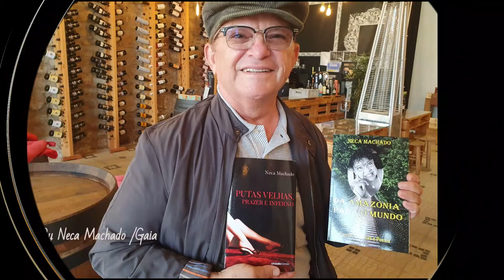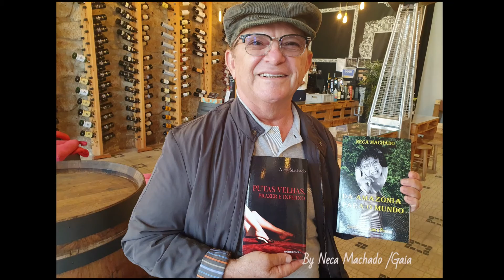DECIORUFINO, JUIZ CANTOR IN EUROPA BY NECA MACHADO 2022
(Neca Machado)
BIOGRAFIA
Neca Machado (Ativista Cultural, altruísta, Folclorista, Memorialista com tons nostálgicos sobre pioneirismo tucuju. Contadora de Estórias, que preserva os sabores e saberes da Amazônia, através dos Mitos e Lendas da Beira do Rio Amazonas no extremo norte do Brasil, é, Administradora Geral, Artista Plástica, Bacharel em Direito Ambiental, Especialista em Educação Profissional, Escritora de Mitos da Amazônia, fotografa com mais de 100 mil fotografias diversas por 16 Países (Europa, Oceania, América do Sul) 20, classificada  em 2016  na obra brasileira “Cidades em tons de Cinza”, de novo em 2017, Concurso Urbs,  classificada com publicação de um poema na obra Nacional, “Sarau Brasil”, Novos Poetas de 2016, de novo em 2017, 2018 e 2019. Pesquisadora da Cultura Tucuju, Contista, Cronista, Poetisa, Coautora em 39 obras lançadas em Portugal em 2016, 2017, 2018, 2019, 2020, 2021. Autora independente da Obra Mitos e Lendas da Amazônia, Estórias da Beira do Rio Amazonas, publicada em 02 edições em Portugal em 2017, edição limitada, Coautora na obra lusa, lançada em Lisboa em 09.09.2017, A Vida em Poesia 2, coautora na obra “A vida em Poesia 3”, 2018, coautora na obra “a vida em poesia 4” (14.09.Lisboa-2019) coautora na obra do 5º Festival de Poesia de Lisboa 2020, Coautora na obra do VI Festival de Poesia de Lisboa 2021, homenagem ao escritor Mia Couto, coautora na obra lançada em Genebra- Faz de Conto (Make believe) bilíngue, português e inglês, 2018, coautora na obra lançada em Zurique “Tributo ao Sertão-2018”, coautora na obra lusófona (Além da terra, além do céu, lançamento em São Paulo- 2018) co autora na obra lusa – Liberdade-editora Chiado-2019, co autora na obra lusa Poem’art, Porto-2019. Co autora na obra em francês Almanaque do fundo Mar, lançamento, Brasil, Suíça e Portugal em 2020 e 2021, Co autora nas Obras lusas, Brisas de Primavera, Brisas de Verão, Brisas de Inverno 2021, Co autora na obra Lusa, Horizontes 2021. AUTORA INDEPENDENTE da obra luso brasileira publicada em Lisboa 2021 “DA AMAZONIA PARA O MUNDO” (Contos, Crônicas e Poesias). Licenciada Plena em Pedagogia, Gastro-Foto-Jornalista, Blogueira com 30 blogs na web, 26 no Brasil e 04 em Portugal, Quituteira e designer em crochê.)
*NECA MACHADO ESTÁ APOSENTADA E MORA NA EUROPA
(30 ANOS DEDICADOS A EDUCAÇÃO DO AP-BRASIL)

(Neca Machado) BIOGRAPHY
Neca Machado (Cultural Activist, altruist, Folklorist, Memorialist with nostalgic tones about Tucuju pioneering. Storyteller, who preserves the flavors and knowledge of the Amazon, through the Myths and Legends of the Amazon River in the far north of Brazil, is an Administrator General, Plastic Artist, Bachelor of Environmental Law, Specialist in Professional Education, Writer of Myths of the Amazon, photographs with more than 100,000 photographs from 15 countries (Europe, Oceania, South America) , classified in 2016 in the Brazilian work “ Cities in shades of gray”, again in 2017, Urbs Contest, classified with the publication of a poem in the work Nacional, “Sarau Brasil”, New Poets of 2016, again in 2017, 2018 and 2019. Researcher of the Tucuju Culture, Contista , Chronicler, Poetist, Co-author of 39 works released in Portugal in 2016, 2017, 2018, 2019, 2020, 2021. Independent author of Myths and Legends of the Amazon, Stories of the Beira do Rio Amazonas, published in 02 editions in Portugal in 2017, limited edition, Co-author in the work lusa, launched in Lisbon on 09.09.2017, A Vida em Poesia 2, co-author of the work “A vida em Poesia 3”, 2018, co-author of the work “a life in poetry 4” ( 14.09.Lisbon-2019) co-author of the work of the 5th Lisbon Poetry Festival 2020, co-author of the work released in Geneva- Faz de Conto (Make believe) bilingual, Portuguese and English, 2018, co-author of the work released in Zurich “Tributo ao Sertão” -2018”, co-author of the lusophone work (Beyond the earth, beyond the sky, launched in São Paulo-2018) co-author of the Portuguese work – Liberdade-publisher Chiado-2019, co-author of the Portuguese work Poem'art, Porto-2019. Co-author of the work in French Almanaque do Fundo Mar, launched in Brazil, Switzerland and Portugal in 2020 and 2021. Full Degree in Pedagogy, Gastro-Photo-Journalist, Blogger with 30 blogs on the web, 26 in Brazil and 04 in Portugal, Quituteira and designer in crochet.)